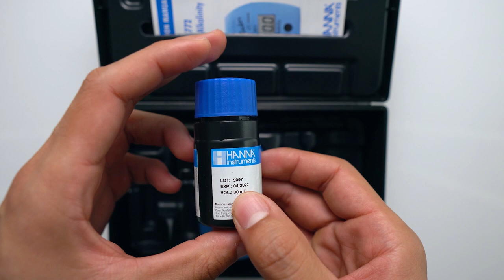Como Utilizar El HANNA Checker De Alcalinidad Para Medir En El Acuario Marino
Les dejo un video con pasos muy resumidos pero específicos para utilizar el checker de alcalinidad de la marca HANNA. Recuerden siempre lavar los frascos con agua destilada después de utilizarlo y secar bien antes de guardar para evitar sesgos en los resultados.

MÚSICA
The Magic Of Gravity -

¡Para cotizar asesoría y mantenimiento de tu acuario mándame un mensaje!